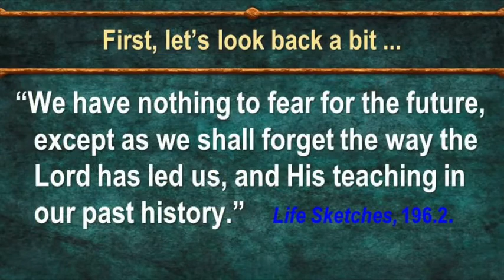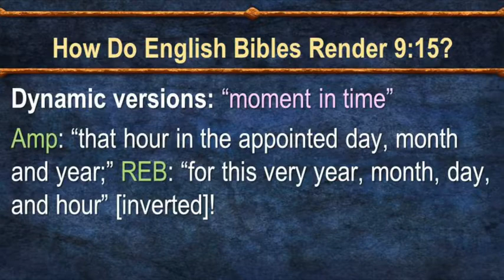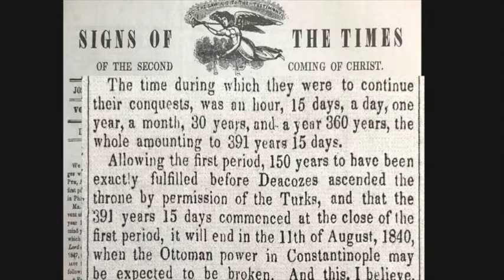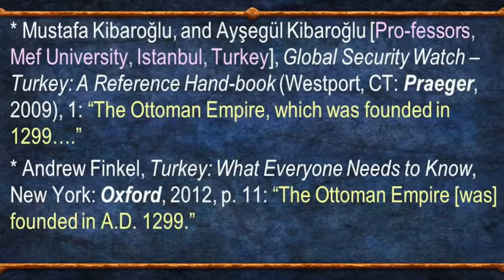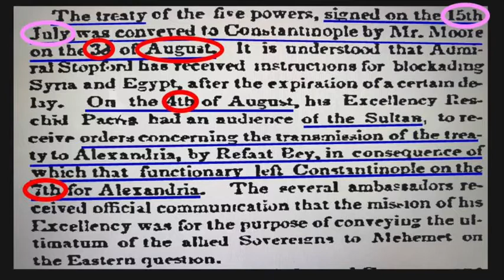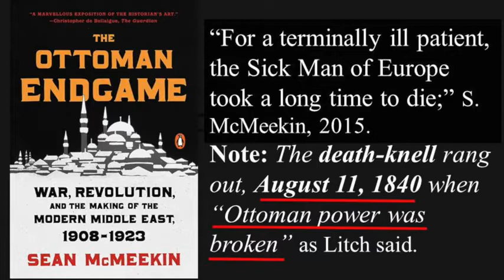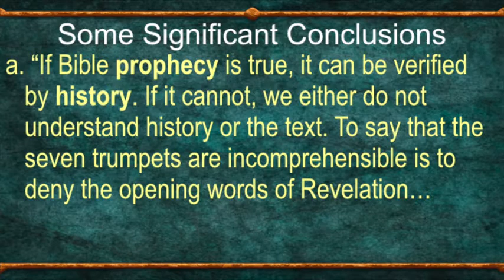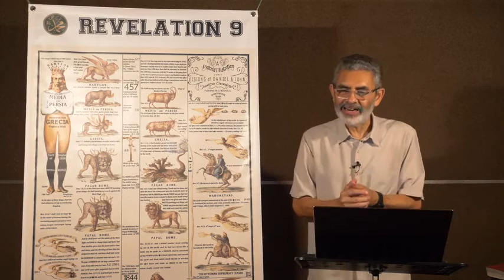What Really Happened on Aug 11, 1840, 7 Trumpets of Revelation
Learn how Aug 11, 1840 truly did occur in history